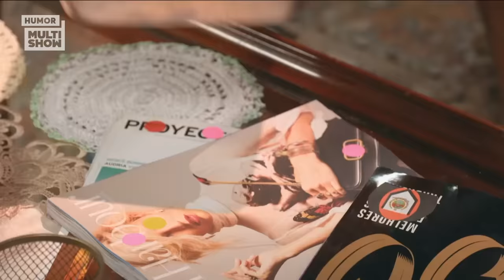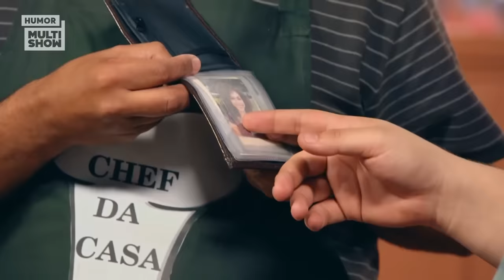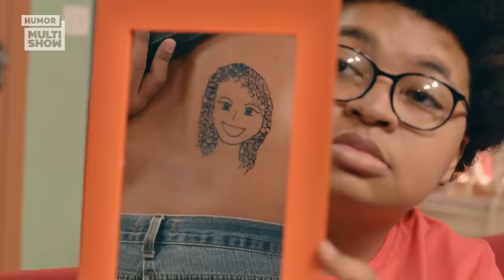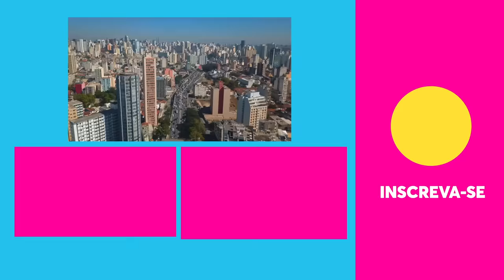Américo dá AULA DE POBREZA, Cris DANÇANDO e mais! ✨ | MELHORES MOMENTOS | O Dono do Lar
Dona Nina foi viajar, mas a paz do Américo durou pouco como dono do lar porque chegou a prima Doralice pra infernizar ainda mais sua vida! E quem não para de aprontar é o Cris, que até animador de festa virou! 😂

🎥 ASSISTA TAMBÉM 🎥